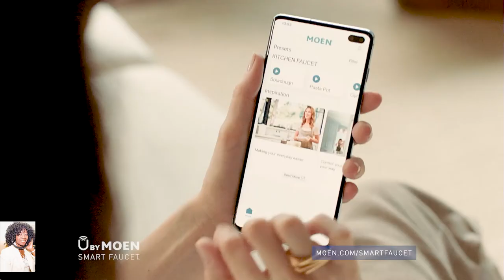CES 2021 Mario Armstrong Interview sponsored part by:LG, Lenovo, Moen S2 E11